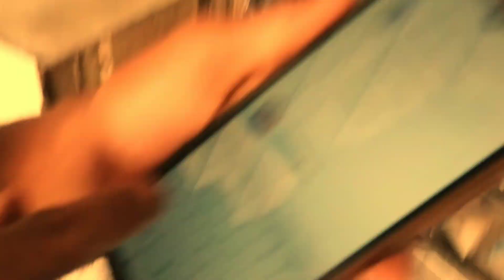Godrej kesee leg laga jata he#🗻🌏🌎🌎🌍🧭🏝🏜🏝🏘🏖🏘🪨🪨###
old Godrej purane  leg bahar karke kesee  new leg laga jata he